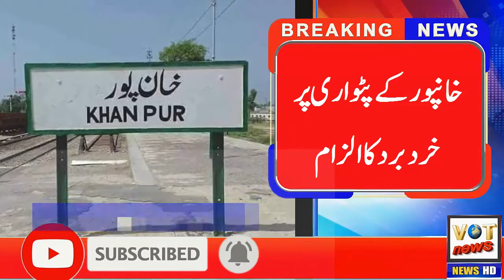خانپور کے پٹواری پر خُرد بُرد کا الزام.تفصیل جانیے جام زاھد تھہیم کی اس بریکنگ نیوز میں